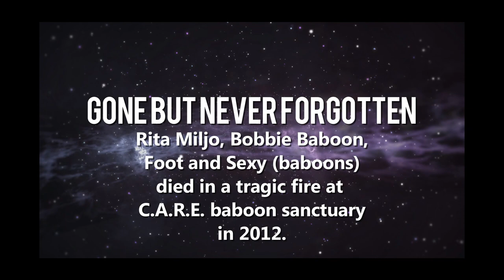REMEMBERING RITA - RESCUING HARRY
27 July 2022 marks 10 years since the tragic, sudden death of Rita Miljo a renowned primatologist, conservationist and pioneer in the field of primate rehabilitation and release.

This week we are sharing clips, photos and stories every day to honour and RememberRita, an incredible lady who achieved remarkable success in her pioneering work.

This clip was taken from "Bonded for Life" where the documentary follows Rita, Stephen and the team rescuing baboons and releasing them.  Here Rita rescues Harry, an orphaned baby baboon from Fiore's troop.

C.A.R.E.'s founder, Rita Miljo (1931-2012) was a true hero for the baboons of South Africa, dubbed, the Diane Fossey of the baboon world.  Her reputation was that of a fiery, passionate, determined and strong woman, and for sure she was all that and more.  Rita died suddenly in a tragic fire which stole the lives of her and 3 baboons.

On the night of 27 July 2012 a fire broke out in Rita’s apartment, above the vet clinic and baby nursery. Alerted by the flames, the staff and volunteers ran to assist, but were turned back by the intense heat, unable to help Rita or Bobby (the first baboon that Rita ever rescued). The brave action of the staff ensured the evacuation of all 34 of the patients in the downstairs clinic and the young baboons sleeping in the down stairs nursery.

Rita and Bobby were laid to rest together in the same grave at C.A.R.E.

On the night of 27 July 2012 the devastating flames claimed Rita's life.  She is gone, but her fiery passion lives on in all those who were inspired by her.  Rita entrusted her life's work to Scottish-born, Stephen Munro who carries her legacy on into the future.  She left the property upon which C.A.R.E. is built to Stephen, who she trusted dearly.

Rita's legacy remains strong and her sanctuary has gone from strength to strength thanks to the leadership of her successors and army of volunteers and donors around the world that refused to give up on the baboons.  You can keep her legacy alive by supporting the team.

SHARE to show you CARE - please share, comment and encourage us as we continue her mission.